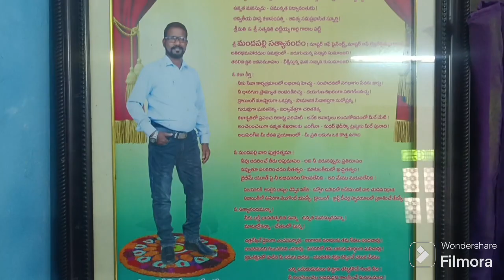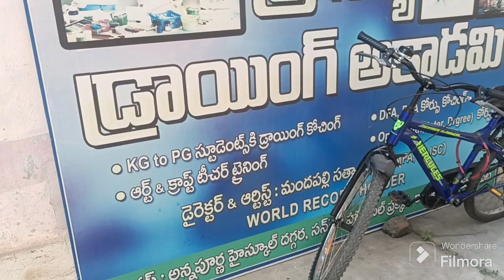నాకు నచ్చింది చేయమనే కన్నా ఆదర్శ్ కి నచ్చింది చేస్తేనే బెటర్ అనిపించింది అందుకే జాయిన్ చేసేసా